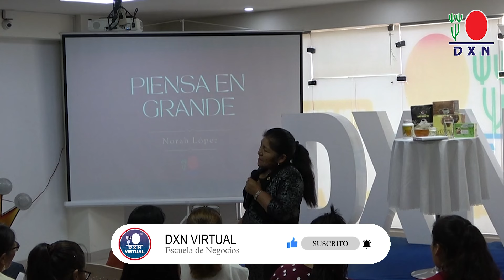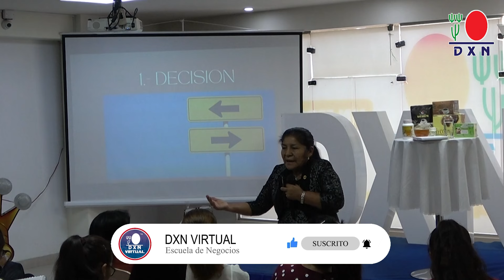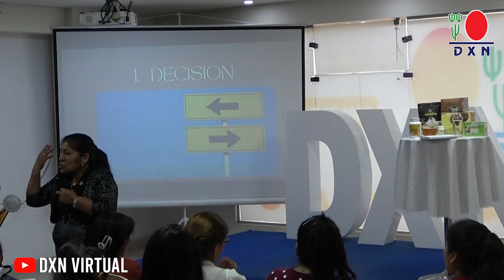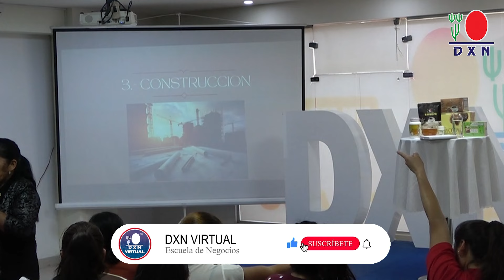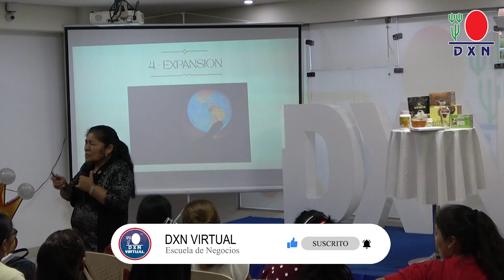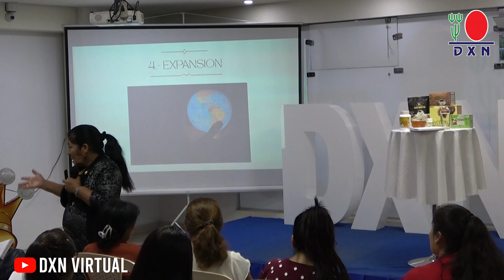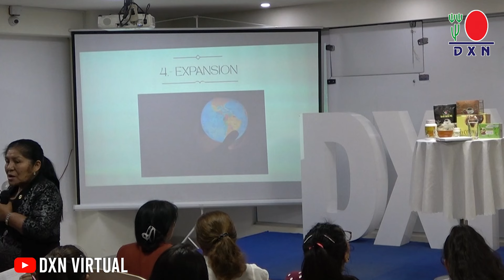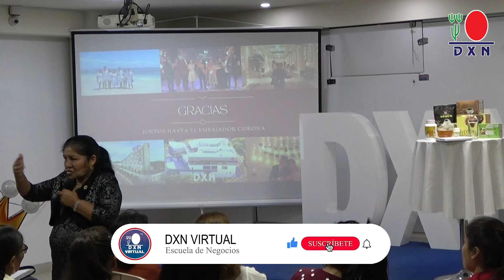La magia de pensar en grande | Norah Lopez